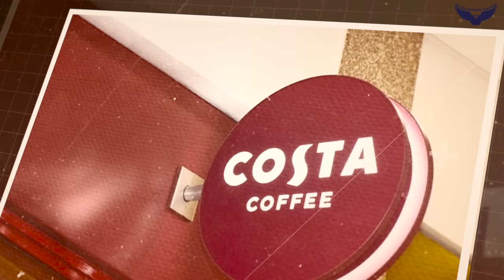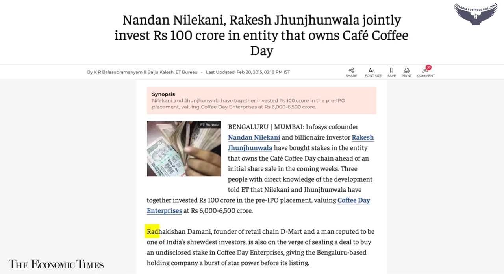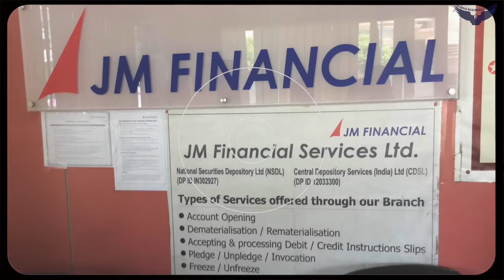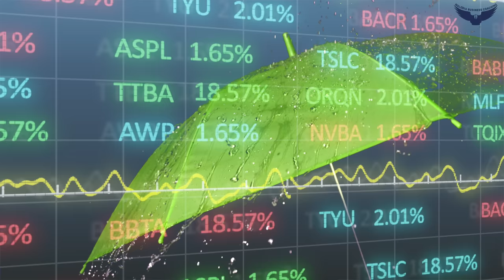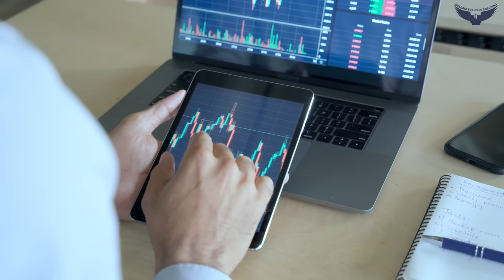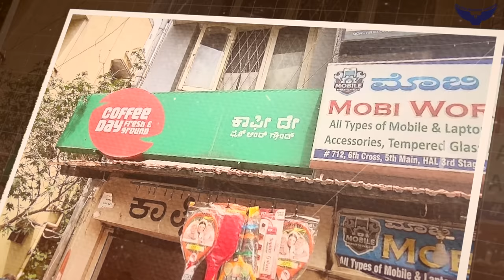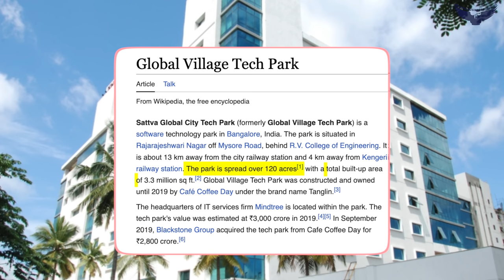Rise And Fall Of CCD | Cafe Coffee Day Case Study | Rahul Malodia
Step into the intriguing world of Café Coffee Day through this in-depth case study video that unravels the remarkable journey of the brand, its rise to becoming a household name, and the tragic events that unfolded.

In this Video Rahul Malodia delves into the intricacies of Café Coffee Day's success, exploring the marketing lessons that contributed to its growth, and shedding light on the heartbreaking circumstances surrounding its owner's untimely demise.

In the first part of the video, Rahul Malodia delve into the early beginnings of Café Coffee Day and how it carved its niche in the competitive coffee industry. From its humble roots to becoming a nationwide sensation, Rahul Malodia analyze the key strategies employed by Café Coffee Day to differentiate itself and build a loyal customer base.

 Later in the video Rahul Malodia  explores the marketing lessons that played a pivotal role in Café Coffee Day's journey to success. From creating a compelling brand identity to curating a unique customer experience, Rahul Malodia uncover the strategies that propelled the brand forward. Learn how Café Coffee Day transformed from a simple coffee chain to a lifestyle destination, capturing the hearts of millions.

Throughout the video, we examine the broader marketing implications and insights that can be gleaned from Café Coffee Day's journey. From building a strong brand to cultivating customer loyalty, we unravel the strategies that contributed to the brand's success and explore how these lessons can be applied to other businesses and industries.

Whether you're a business enthusiast, a marketing professional, or simply intrigued by the captivating story of Café Coffee Day, this comprehensive video offers a detailed exploration of the brand's evolution, the lessons learned, and the lasting impact it has had on the industry. Gain valuable knowledge and insights that can inspire and guide your own entrepreneurial endeavors, all while paying tribute to the legacy of Café Coffee Day and its founder.

If you Reached here Congratulations you are A fabulous Learning, Definitely You will achieve Success!